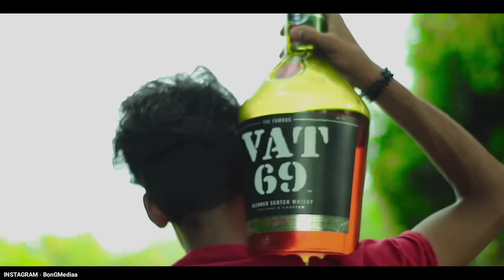বাপ ও বেটা দুই "চুন্নু" মাতাল 🍻 ||Comedy Video || BonG Media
Drink is Injurious to Health Don't Drink | This Video Only For Comedy

লিংকে টিপে Follow মেরে দেও😍